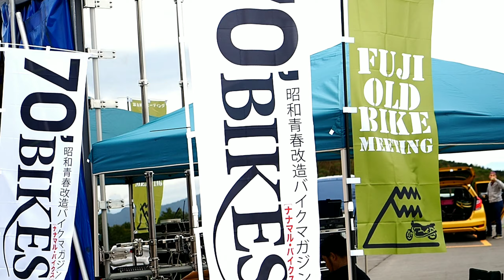Spiderman on Mount Fuji Japanese old motorcycle Festival 富士絶版バイクミーティング Hard enduro Enduro Race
Spider-Man appeared at an old Japanese motorcycle festival held at Mt. Fuji👍👍👍

ど～もnoriです(^o^ゞ
富士絶版バイクミーティングにハリウッドから大物ゲストが遊びに来てくれましたよ～ｄ(≧∀≦)ｂ
スパイダーマンさん遠路はるばるありがとうございました(^人^)
ぜひお楽しみくださいね～👍